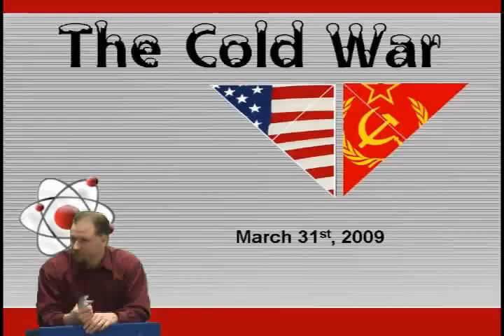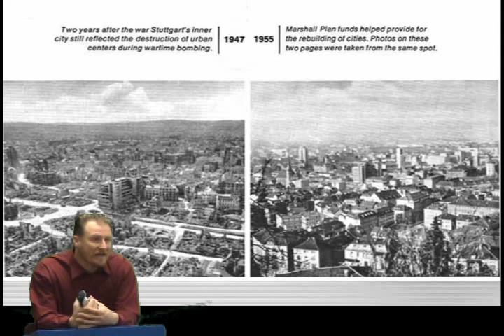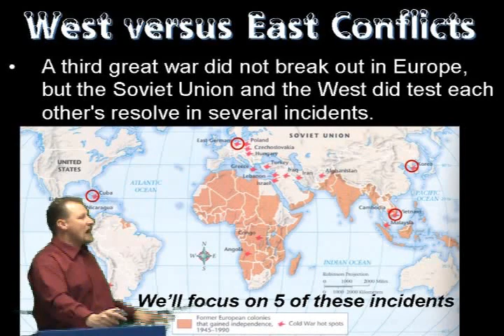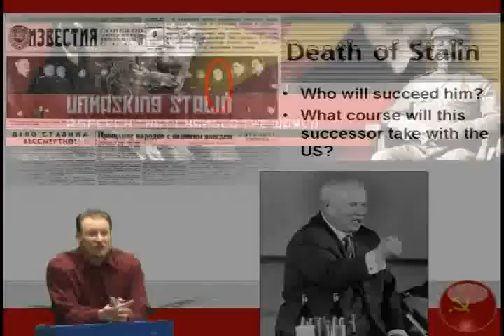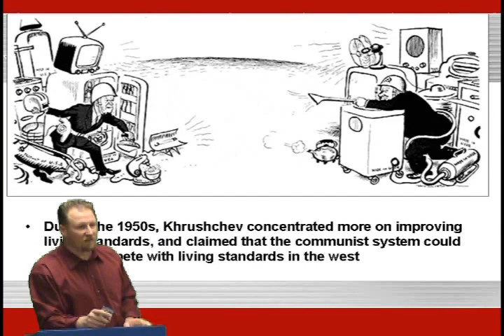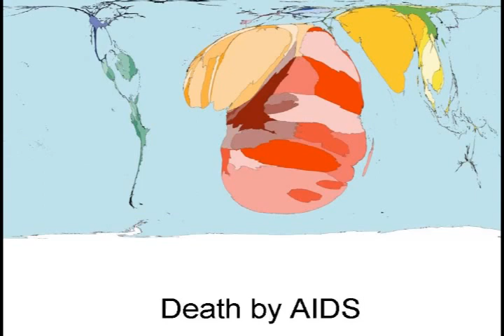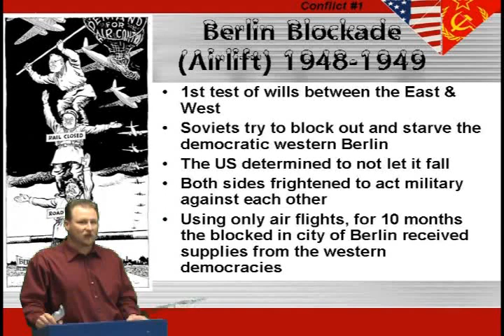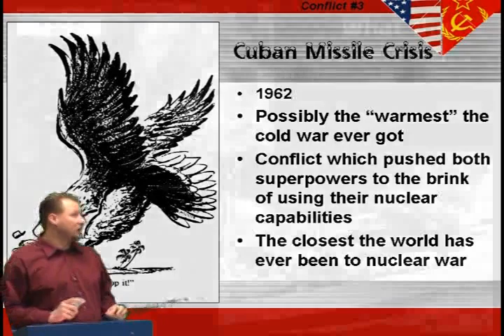Cold War Lecture